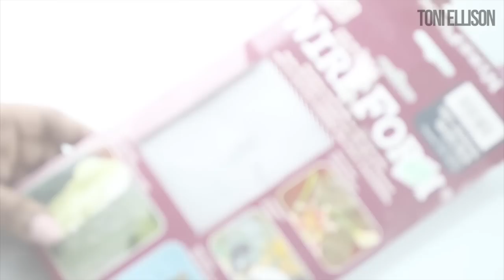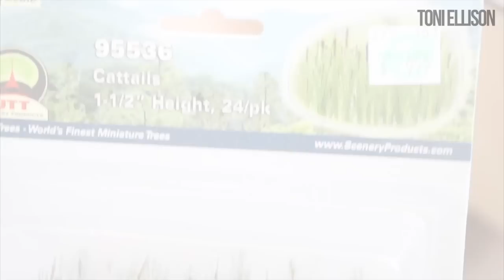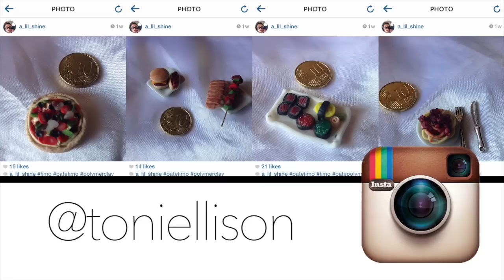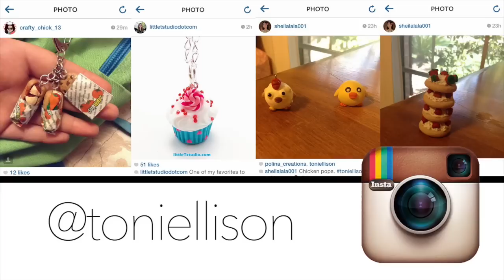Shopping Baskets & Groceries : Polymer Clay Tutorial : 1/12th Scale Miniature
TEMPLATES__________________

Materials Used________________

Wire Form - Mesh Wire
White Cardstock Paper
Scissors
Scotch Tape
Glue
Paper & Pen / Pencil
Ruler
Needle Nose Pliers
Wire (22 gauge)
Wire Cutters
Exacto Knife / Blade
Clear Plastic Wrap
Drawing / Chalk Pastels
Paintbrush
Acrylic Paint: Green - Red - Orange - Purple
Needle Tool
Ball Tool / Dotting Tool
White Gel Pen
Aluminum Foil
Tiny Rocks / Brown Craft Sand - Mixed into mini fake bread @ Hobby Lobby
Miniature Cattails - Mini fake plants / Moss
String / Twine

Polymer Clay Colors________________

You can find polymer clay at craft stores.

Music________________